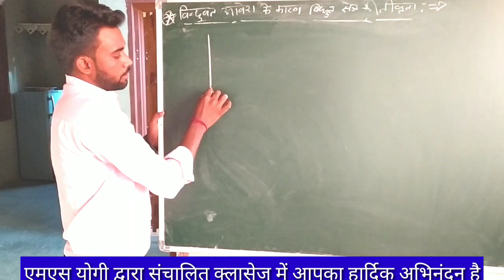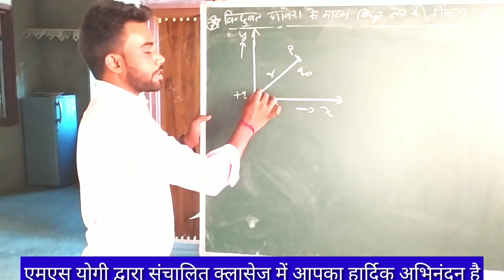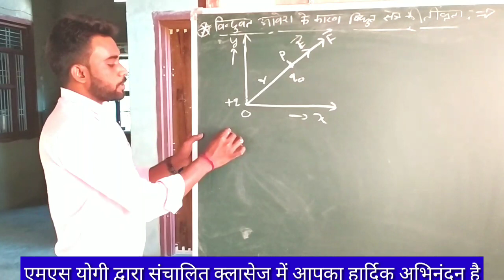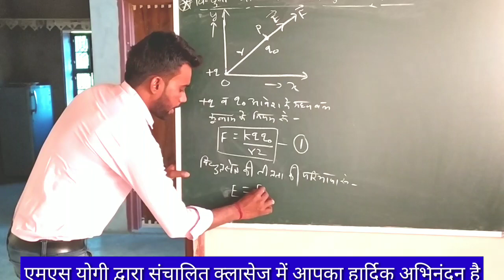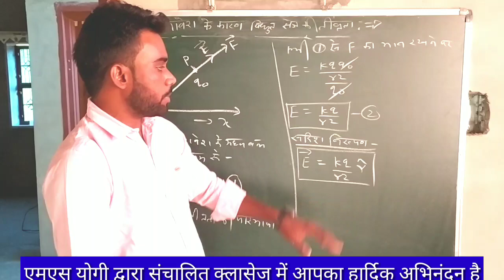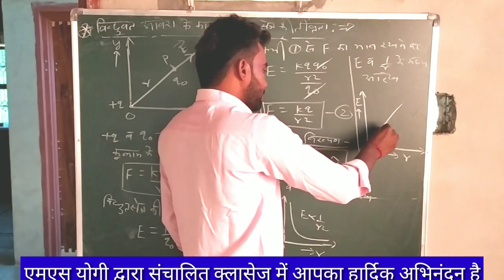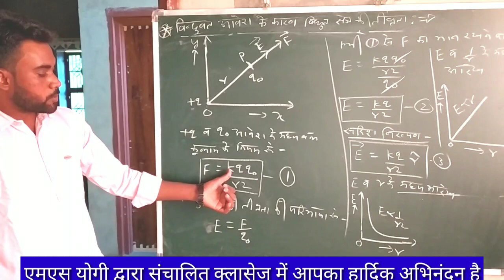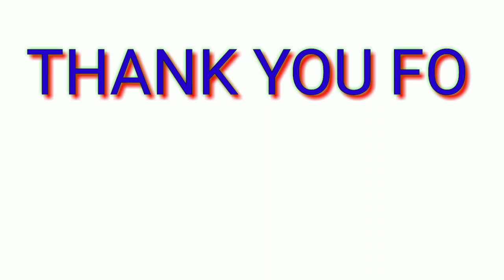विद्युत क्षेत्र की तीव्रताIntencity of electric field Physics of12 class(2)# Raj.police reet CTET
Physics of 12 class # board of secondary education # Raj.police reet CTET railway#!Sunil saini